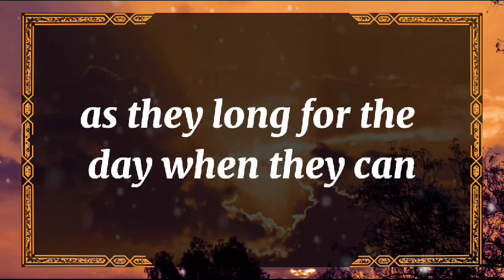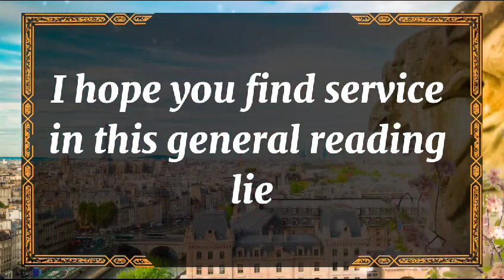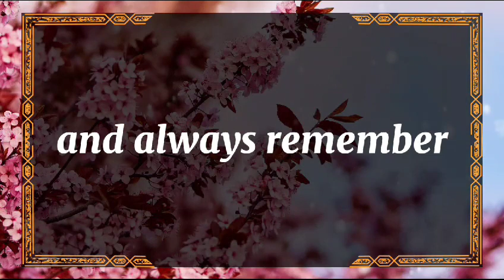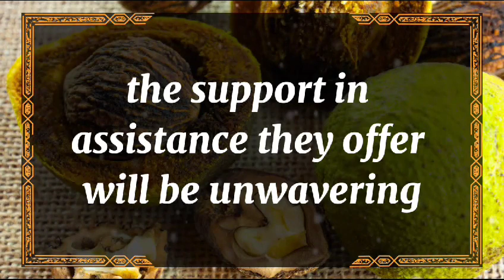😱Shocking!!! 💔😭Want to keep Christ in Christmas... dm to df twin flame reading